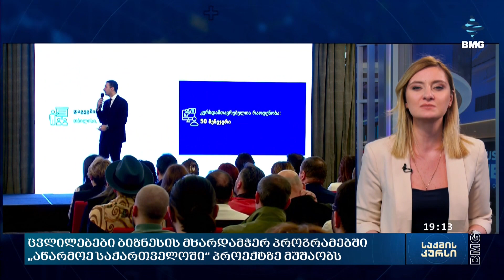ცვლილებები ბიზნესის მხარდამჭერ პროგრამებში - „აწარმოე საქართველოში“ პროექტზე მუშაობს;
ეკონომიკის მინისტრის დღევანდელი გამოსვლის მცირე ნაწილი დაეთმო გეგმას, რომლის მიხედვითაც სააგენტოს „აწარმოე საქართველოში“ ბიზნესის მხარდამჭერ პროგრამებში ცვლილებები უნდა შევიდეს.  მიხეილ ხიდურელის ინფორმაციით იმ სექტორების ჩამონათვალი, რომელზეც სესხის პროცენტის სუბსიდირება ვრცელდება გადაიხედება.  სააგენტოს ხელმძღვანელი არც სესხის პროცენტის სუბსიდიის მოცულობის ცვლილებას გამორიცხავს.  რა სიახლეებს უნდა ელოდოს კერძო სექტორი ბიზნეს უნივერსალის პროგრამაში და რა კრიტერიუმებზე დაყრდნობით მოხდება საკითხის გადახედვა/განახლება